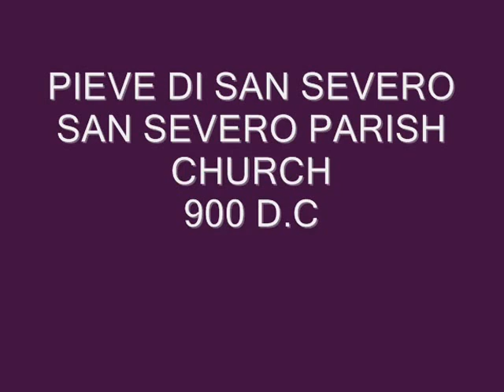LEGRI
un piccolo video girato a Legri